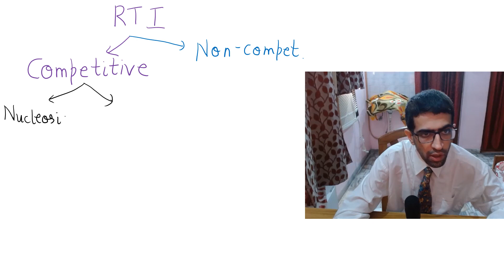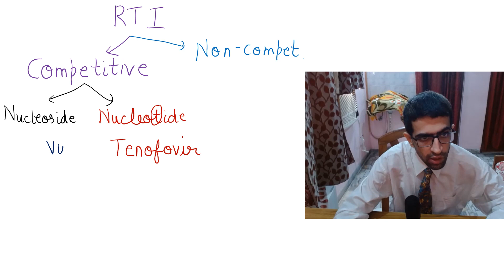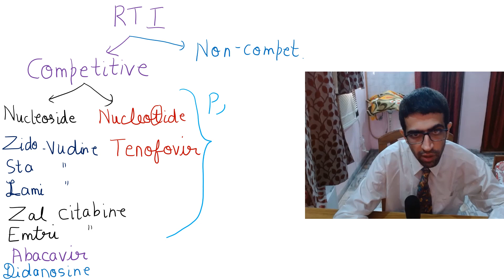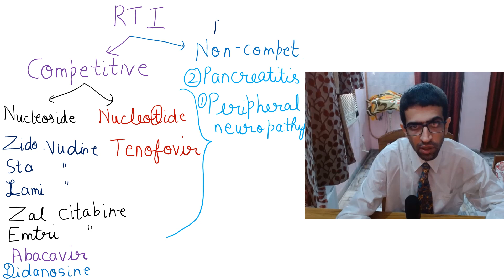Reverse transcriptase inhibitors (RTIs)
Hello friends. In this video, I am talking about drugs used in the treatment of viral infections. A single word of appreciation from you will encourage me to make more of such videos. Thanks. Enjoy and welcome to the beautiful world of pharmacology where pharmacology comes to life. This video is intended for MBBS, BDS, paramedical and any person who wishes to have a basic understanding of the subject in the simplest way.